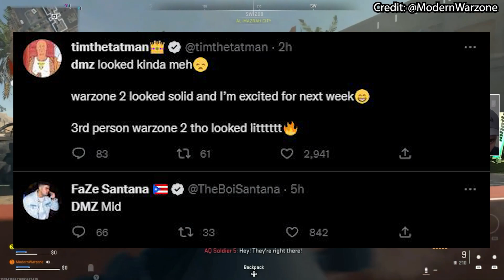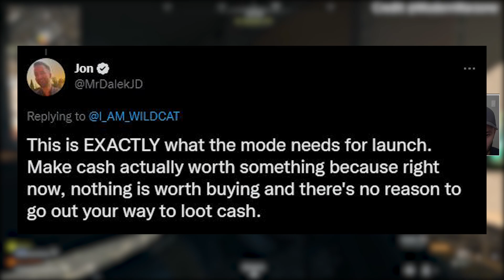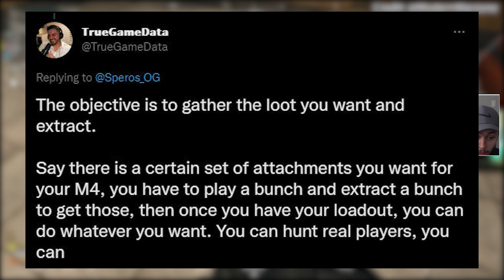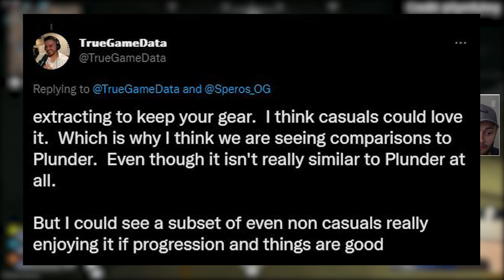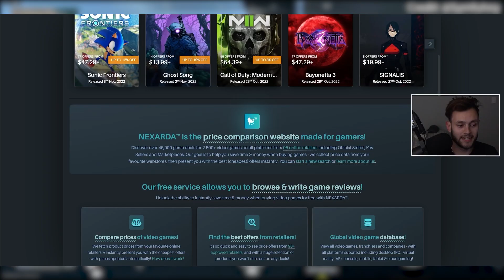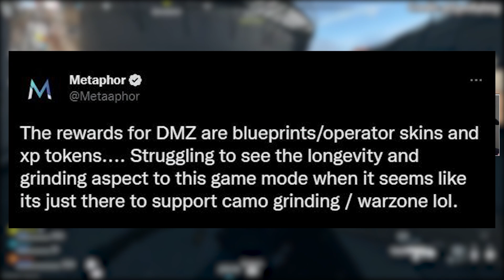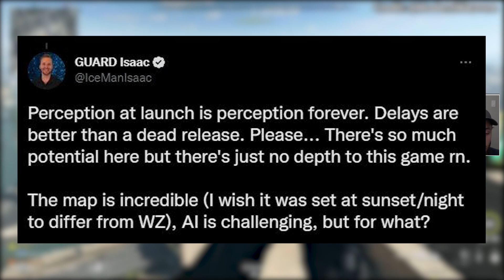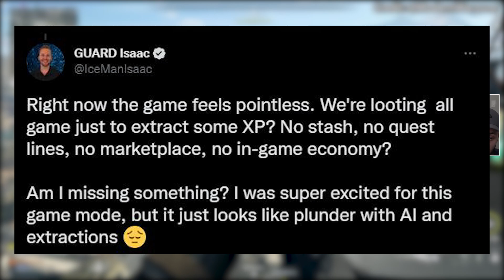I’m Worried About The Future of DMZ in Modern Warfare 2…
IW just RELEASED Modern Warfare 2 Season 1 Map "Shoothouse" Gameplay..